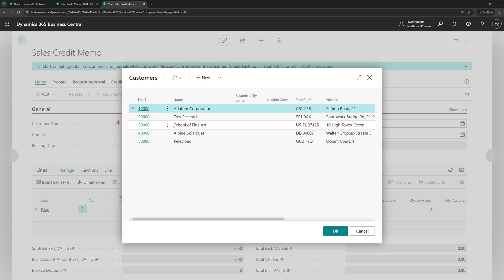Business Central short video: Create a sales credit memo based on one or more posted sales documents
Using Get Posted Document Lines to Reverse on the Sales Credit Memo
More details: Create a sales return order based on one or more posted sales documents